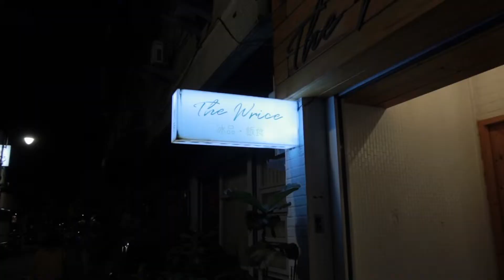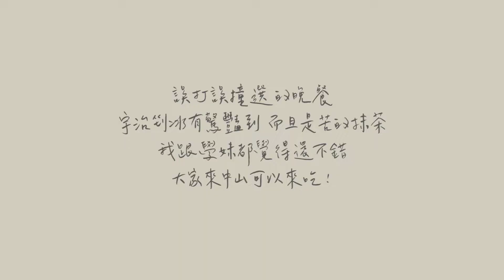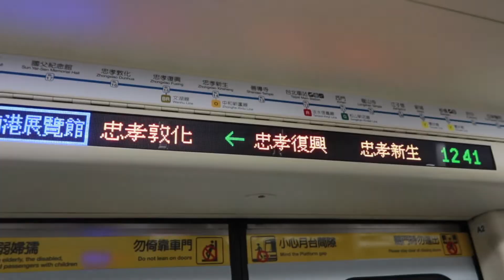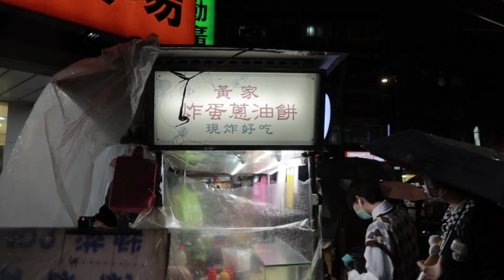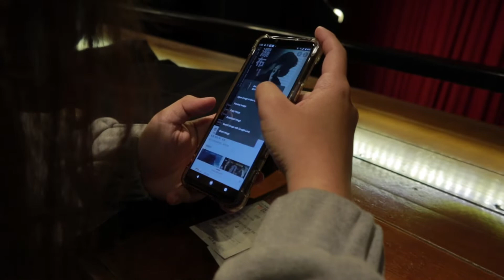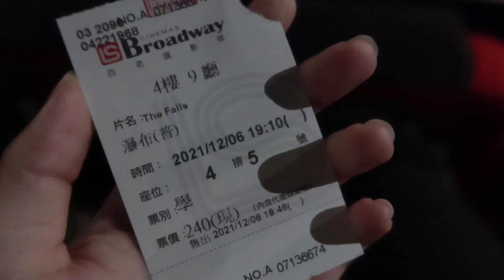🎄VLOGMAS#05 #06｜打卡各地聖誕樹✨、小直屬聚、瀑布🎬、公館炸彈蔥油餅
終於趕上進度啦！
12/5睡掉了大半天，所以決定把兩天合在一起
最近是炸彈蔥油餅大中毒！一直在吃各路炸彈蔥油餅haha
希望大家會喜歡！我們明天見🌻

𝐢𝐧𝐟𝐨
𝐃𝐚𝐲𝟏
✿The Wrice 來時 - 咖哩/冰品/甜點
台北市中山區南京東路一段13巷7弄2-7號
週二週三公休
🍴宇治金時刨冰/雞肉香料咖喱飯

𝐃𝐚𝐲𝟐
✿黃家炸彈蔥油餅
（在公館！！）
外皮粗脆！夠油夠好吃！只是有一點小鹹

Dylan Rockoff - Around You (O Christmas Tree)
Angela Predhomme - Life Is Gonna Be Great!

𝐂𝐚𝐦𝐞𝐫𝐚｜𝐂𝐚𝐧𝐨𝐧 𝐠𝟕𝐱 𝐦𝐚𝐫𝐤𝐢𝐢𝐢
𝐄𝐝𝐢𝐭𝐢𝐧𝐠｜𝐏𝐫𝐞𝐦𝐢𝐞𝐫𝐞 𝐏𝐫𝐨